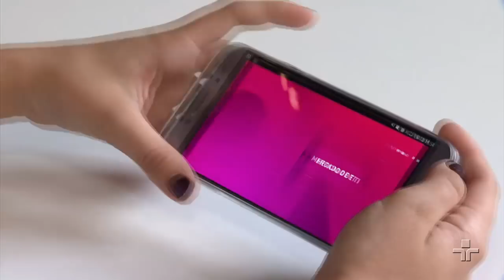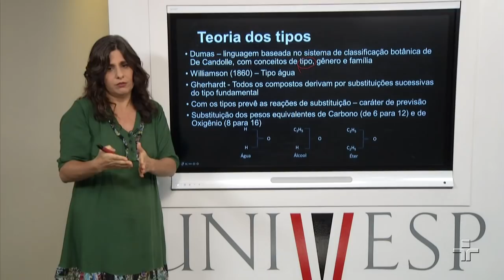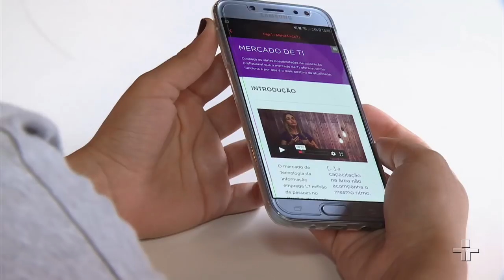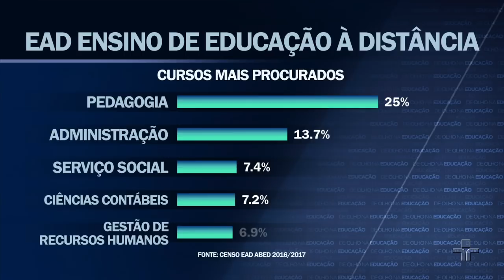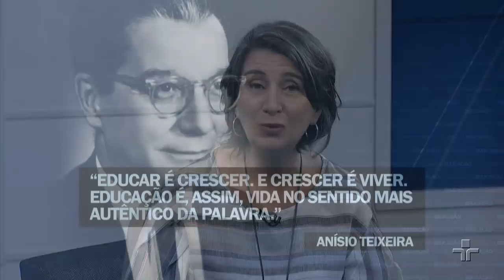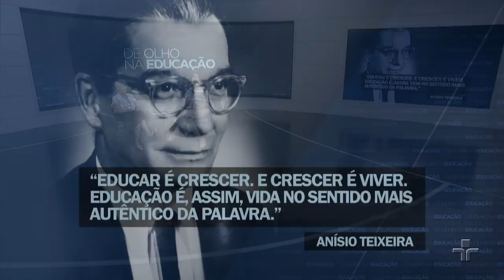Qualquer curso pode ser feito à distância? | De Olho na Educação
O ‘De olho na educação’, programa jornalístico que tem o objetivo de discutir até o segundo turno das eleições a situação do ensino no Brasil, recebe hoje Guiomar Namo de Mello, professora, educadora e membro do Conselho Estadual de Educação de São Paulo.

O objetivo é despertar no eleitor a atenção para o tema e disponibilizar à população informações necessárias para compreender e analisar as propostas dos candidatos para a área, considerada essencial para o desenvolvimento nacional. Os aspectos abordados vão desde a pré-escola até as universidades, incluindo a capacitação dos professores, as avaliações estudantis, a Base Nacional Comum Curricular, a infraestrutura, o suporte para pesquisas científicas e tecnológicas e o retrato do ensino técnico.